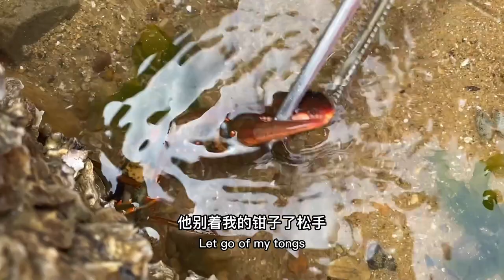Touched two big lobsters in muddy water! Crab octopus hooked!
There is no violence or gore of any kind involved. " Touched two big lobsters in muddy water! Crab octopus hooked!